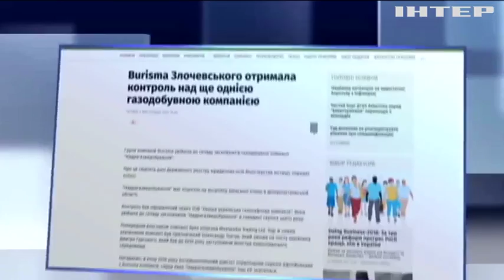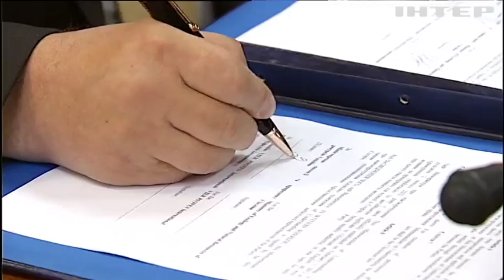Почему процветает бизнес экс-чиновника времён Януковича - Николая Злочевского?